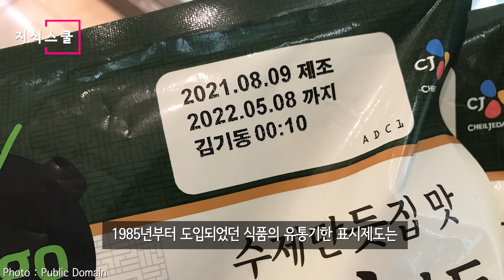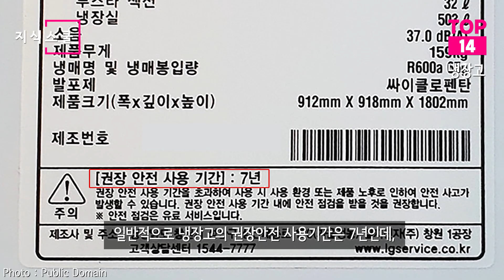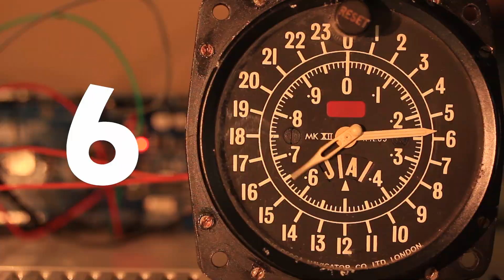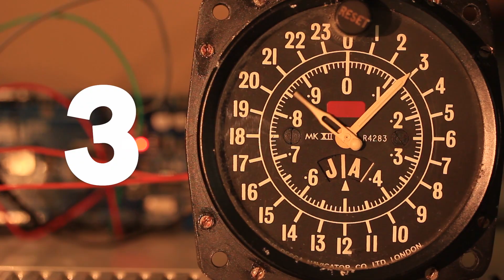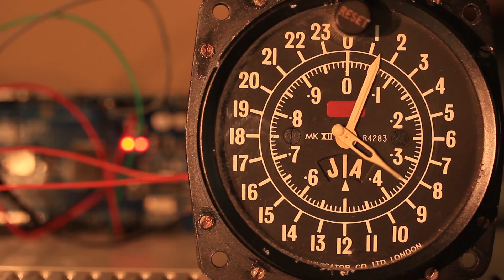집에서 자주 사용해도 대부분 모르는 일상제품의 사용기한 Top 15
자주 사용하고 있는 일상제품에는 사용기한이 존재한다.
많은 사람들은 이를 모르고 사용하고 있는데,
이를 알아보자.

* 자료출처
london-fire.gov.uk
PFWOuoh -
Johann H. Addicks -